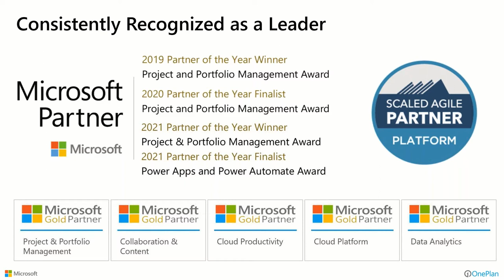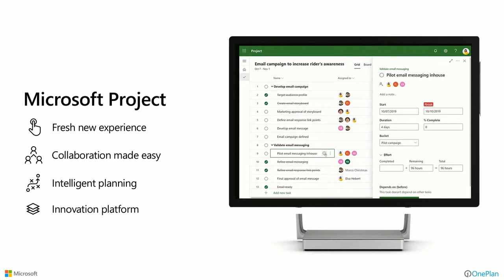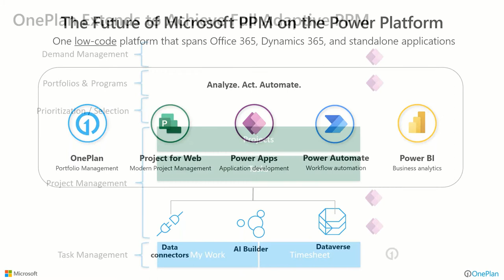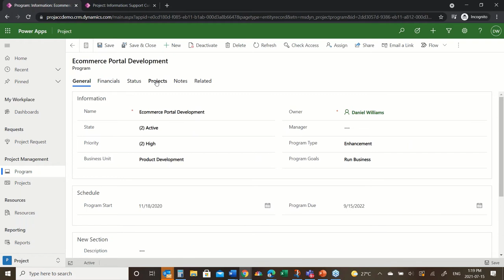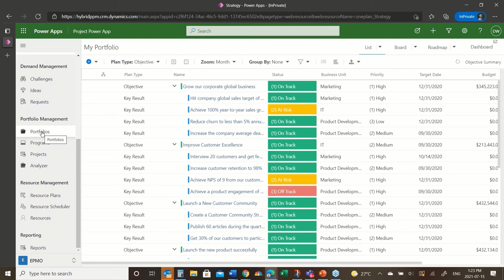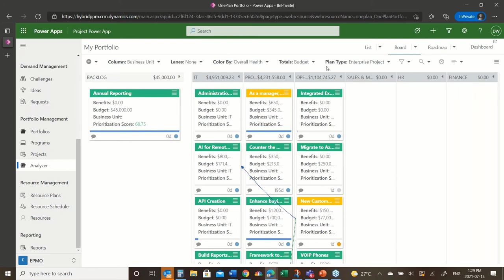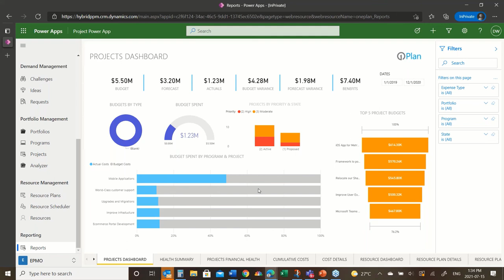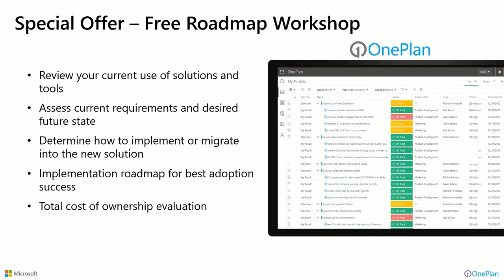How OnePlan is aligning with Microsoft’s Project and Portfolio Management Vision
Microsoft has created a clear vision for their Project and Portfolio Management future that centers around the Power Platform. This leap of innovation with a growing platform has been showcased for months in the Project for the web Accelerator. Current Project Online users need to understand what this means for the future.

Understanding the importance of this shift, OnePlan, working closely with Microsoft, has developed additional advanced capabilities to extend the new Project for the web Accelerator and implemented a unique approach for pushing this new path forward. Join OnePlan in the upcoming webinar to discover what this means for PPM and discuss:

Microsoft’s vision for the future
The enhanced capabilities provided by the Power Platform
How OnePlan is aligning with Microsoft’s vision
What OnePlan is doing to enhance this important shift for Project Online users